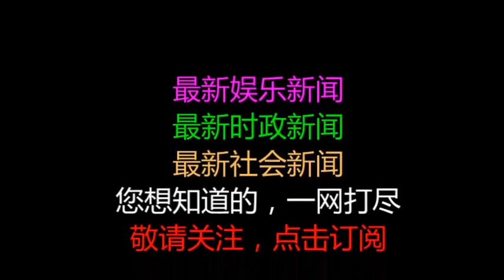一国飞地相当于7个香港大小，至今仍在闹独立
原标题：一国飞地相当于7个香港大小，至今仍在闹独立
            我们都知道在非洲有两个国家名字重名，都叫刚果，在两个刚果的海岸线之间，挤着另一个国家的小飞地，这就是安哥拉共和国的卡宾达省。

图——安哥拉行政示意图▲
安哥拉国土面积124.6万平方公里，比我国的西藏自治区大一点，卡宾达面积有7823平方公里，相当于7个香港的面积。本来，安哥拉和卡宾达没啥关系，但是还是被历史的洪流席卷，造成了现今“一个不撒手，一个愣要走”的尴尬境地。
1884年11月开始的柏林会议，展开了空前激烈的非洲争夺战，其中，法国和比利时将刚果瓜分了。一个称为法属刚果，即现在的刚果共和国；一个称为比属刚果，即现在的刚果民主共和国。
同为列强国家，法国和比利时考虑到葡萄牙也要分点地儿，便在两个刚果的海岸线之间选了一小块，这就是现今的卡宾达，曾称为葡属刚果。

图——安哥拉地图▲
当时安哥拉和卡宾达没有什么关系，只是先后成为了葡萄牙的殖民地，一旦得到自由完全可以成为“一个向左走，一个向右走，偶尔碰面点点头”的邻居关系。
但是到了1975年11月11日，被葡萄牙人欺负了500年的安哥拉实现了独立，一时间有些兴奋，将目光瞄向了小卡宾达，派兵进入刚果的黑角港，从而控制了没有防备的卡宾达，硬是将卡宾达拉来入伙，成为自己的一个省。
对安哥拉的强拉，卡宾达又反感又委屈，不愿受到约束，便在金沙萨组成流浪政府，名为卡宾达共和国，可惜并没有得到承认。尽管如此，卡宾达依然怀着一颗自由的心，只要有机会就想离开安哥拉。
但是安哥拉不傻，因为这位小弟实在是个聚宝盆，卡宾达省内不仅有咖啡、可可、油棕、橡胶、热带水果，还有金矿、磷灰石矿等资源，就连当地特产的树皮都很有名，最重要的是小弟面积虽小，却拥有储量可观的近海石油。

图——安哥拉国旗版地形图▲
有石油就意味着经济的繁荣，何况还是巨量的，安哥拉这个贫困国家是不会放手这个聚宝盆的。安哥拉称自己的国家石油储量有18亿多吨，其实此数据一大半是来自卡宾达省。
由于安哥拉财政收入近一半来自卡宾达省，却很少给予合理回馈，卡宾达面对只吃不吐的大哥很是不爽，至今还在闹独立。